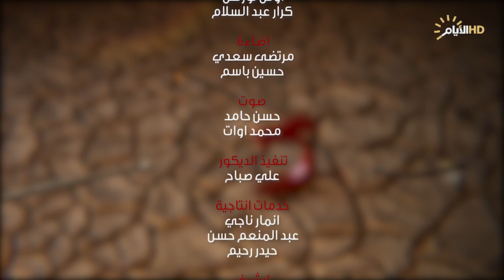برنامج ح س ي ن، الملا مظفر الكعبي والشاعر غزوان العتابي